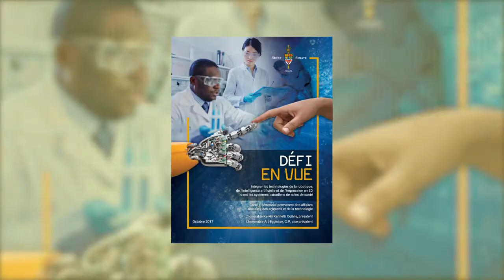Sénat du Canada: 150 moments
Le Sénat vous présente sa rétrospective de l’année 2017 : 150 moments d’une année productive et au rythme soutenu. Voyez les sénateurs, dans la Chambre haute et dans leurs communautés, alors qu’ils travaillent pour vous représenter au Parlement.